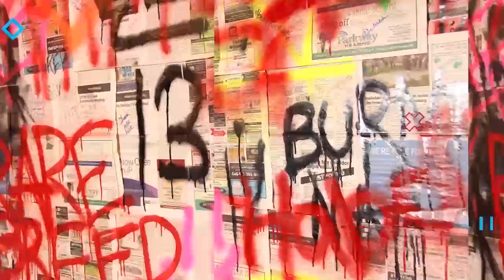Rich Brian & Warren Hue - Getcho Mans (Official Music Video) | Reaction